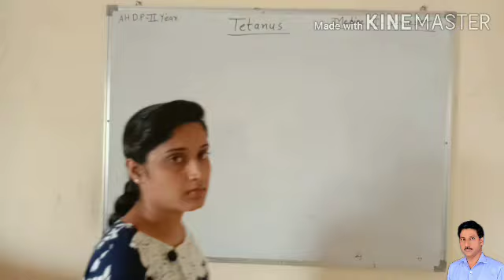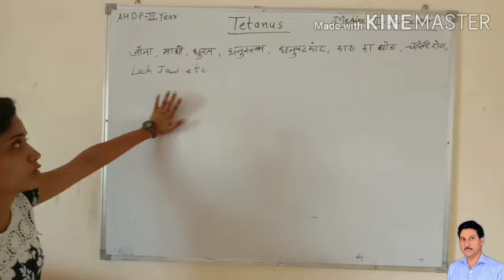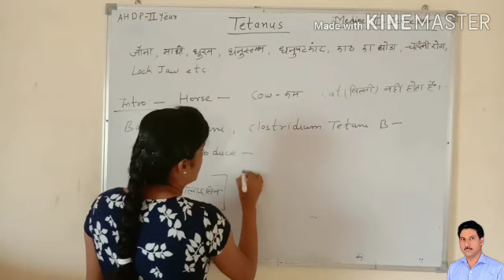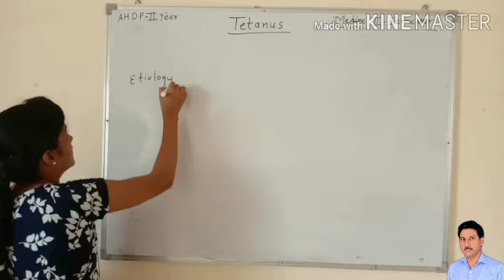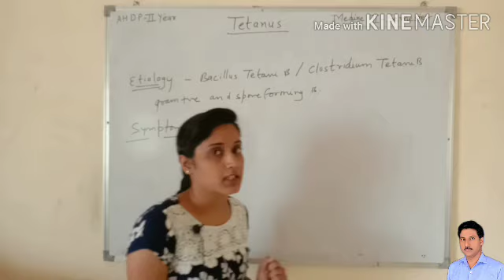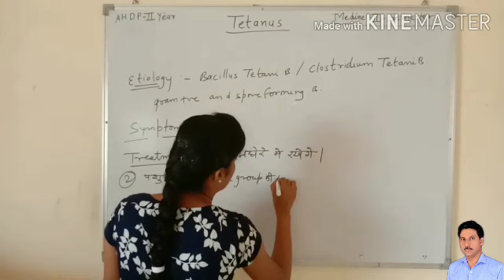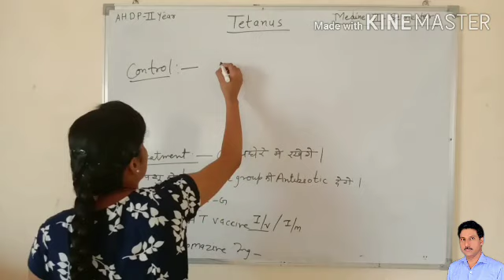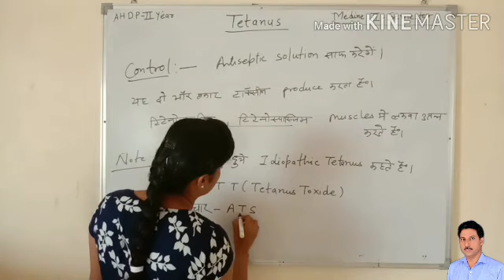Tetanus l for AHDP 2nd year students l medicine l Divya mam